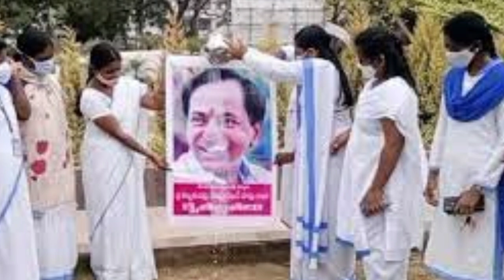Asha Worker Salary Latest News || Asha Worker today news || Asha worker breaking news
आशा कौन है, इनकी नियुक्ति कब से शुरू हुई,प्रमुख कार्य और इन्हें मिलने वाली सुविधाएंआशा

Topics covered in this video - 1. आशा कार्यकर्ता कैसे बनें 2023 2. Asha Worker kaise bane 3. How to become a ASHA Worker 4. Asha Worker ka kya kaam hota hai, Salary, Qualification, Selection Process 5. आशा कार्यकर्ता कैसे बनें 2023 6. आशा का कार्य 7. आशा कार्यकर्ता की नियुक्ति 8. आशा कार्यकर्ता का वेतन बढ़ेगा 9. आशा worker salary 2023 10. Asha Worker training 11. आशा वर्कर विभिन्न बीमारियों के प्रति जागरूकता 12. How asha Worker earn 1 lakh per month 13. आशा का महत्व आशा का कार्य 14. आशा की नियुक्ति, आशा की भर्ती, kaise hoti hai 15. Asha Worker training program 16. Asha ka full form, asha का पूरा नाम क्या है 18. Asha Worker vacancy, आशा बहू की भर्ती

Thanking you.